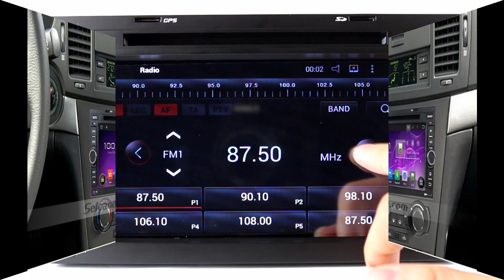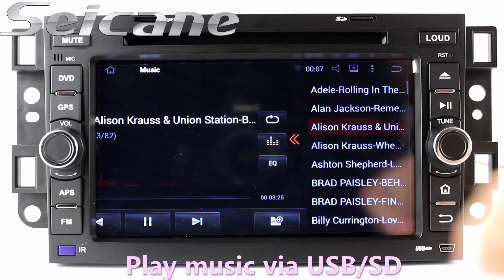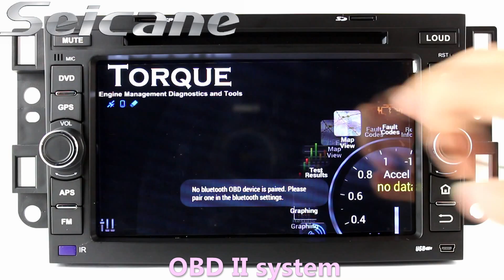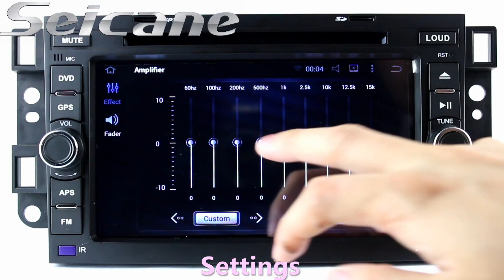OEM 2005 2006 2007 2008 Chevy Spark in dash radio dvd player car stereo support USB 3g wifi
Multimedia Android 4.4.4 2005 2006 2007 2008 Chevy Chevrolet SPARK in dash dvd player support HD 1024*600 touch screen OBD2 DVR Rearview camera TV 1080P Video 3G WIFI IPOD.More about installation and wiring diagram has many useful functions,you can dial, answer, reject and mute calls without taking your hands off the steering wheel. And you can perform Google search on the road with quick search box, play online games, watch videos, download online data and check emails by connecting to any WiFi hotspot in range or 3g internet, download any applications in the android market for access to games, Skype, MSN, YouTube, twitter, E-Book, Gmail etc and so on. If you have any questions about installtion, it’s suggested you turn to a professional or your dealer for help.Send a picture of your car's dashboard with the year and model enclosed to our email now, and our pre-sale service team will check if this system work with your car. Wish you like it.